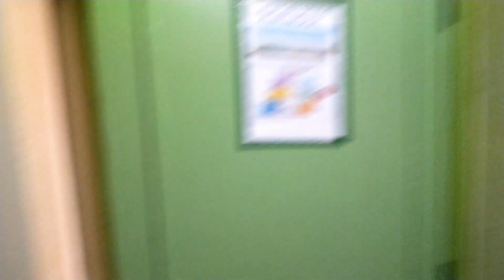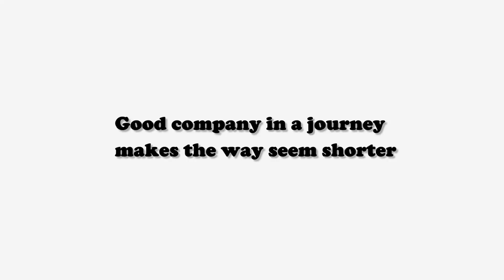la cathédrale Imsfrane |رحلة مع اصدقاء العمل 👜